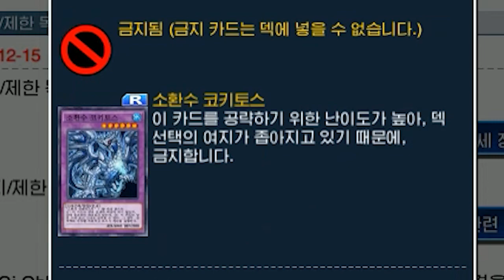[유패 듀링] 정의는 결국에 승리 한다.-"DUEL LINKS RIGHT WILL PREVAIL IN THE END."-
[YU'family]

1. 1번이 원래 뭐였지?
2. 듀얼을 엔터매 한다면서, 카드 뭉치입니다.
3. 거의 절때 정상적인 덱은 하지 않습니다.
4. 신기한 카드가 들어갑니다.
5. 하하(?) 그냥 웃으면 됩니다.